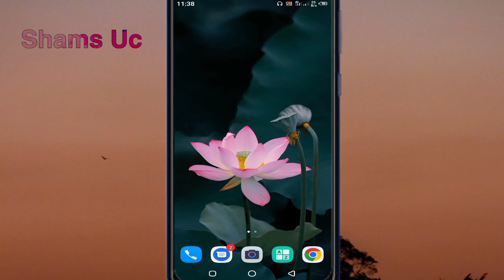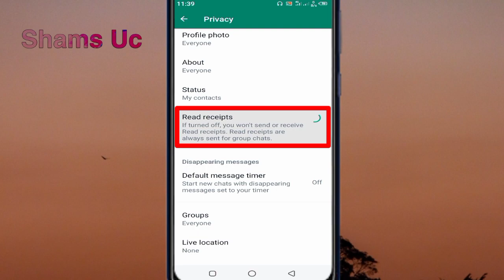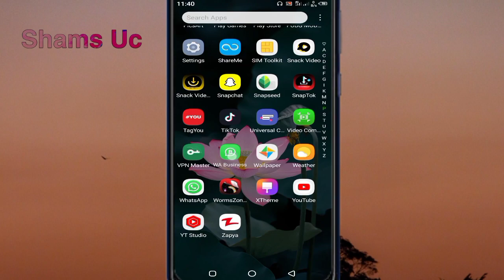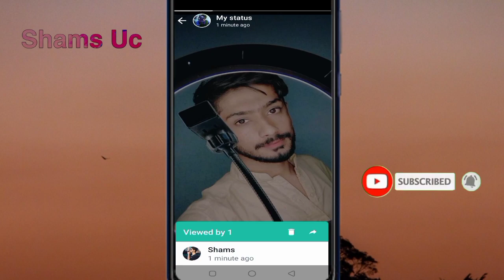Kisi Ka B Whatsapp Status Deko Lekin Os Ko Pata Nai Chalega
Whatsapp Trick
Whatsapp Story Trick

1 . Instagram

2 . Facebook